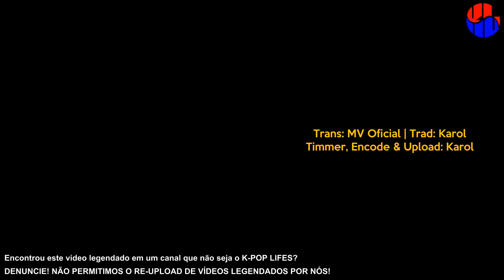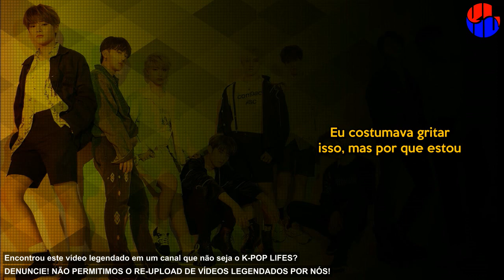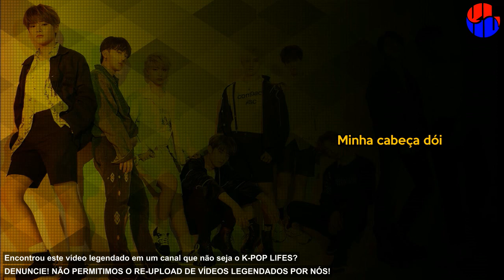《COMEBACK》Stray Kids - Side Effects Legendado PT | BR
Quer fazer um pedido ou falar com a equipe KL?